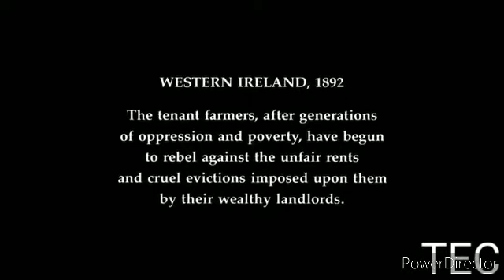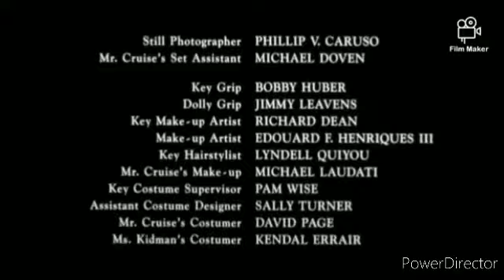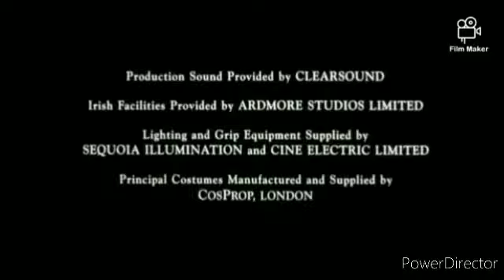TEC Community 7/21/22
After Far And Away On TEC